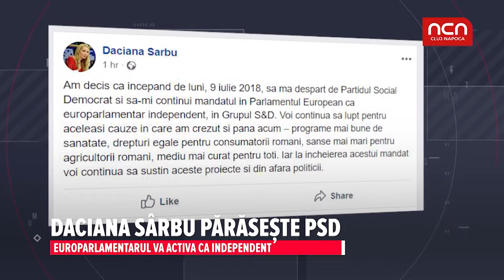Daciana Sarbu paraseste PSD